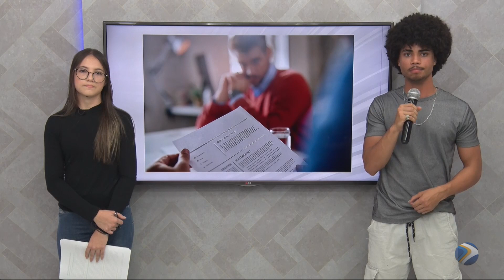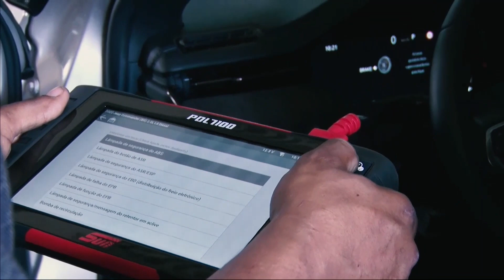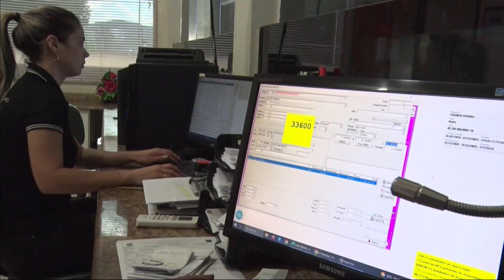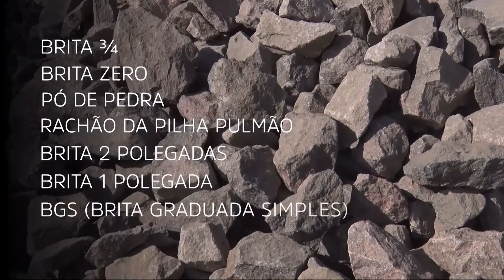ESG E TAL ESPECIAL DIA DAS CRIANÇAS - TV OOPS - 11/10/2023